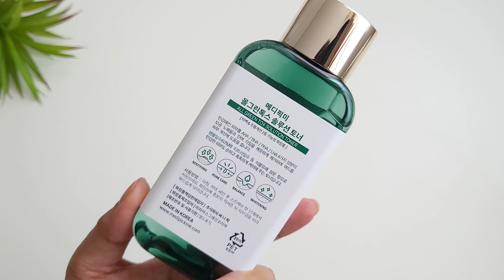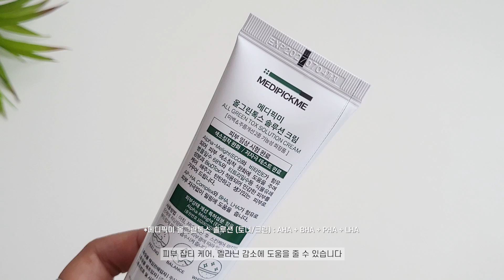메디픽미 | 민감성, 여드름 피부, 진정, 보습, 미백 | 트러블 홈케어, 시카토너, 시카크림, 올그린톡스 솔루션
민감한 피부 홈케어 관리의 기초!
예민하고 거친 피부 표면을 관리하면 메이크업도 매끈하게 표현할 수 있어요
환절기 피부관리 어렵지만 꾸준히 관리해서
겨울까지 촉촉하고 윤기나게 유지할 수 있도록 도와주는 기초 제품이에요 :)

※스타일 표절, 콘텐츠 진행 순서, 스크립트 내용 유사 복제 금지.
표절로 영상 삭제된 채널이 운영 유지 중으로 확인되어
사과문 DM과 함께 관련 내용 공지 예정.

filmed & edited by Mina.이나.h
영상 2차 편집 불가. 유튜브 링크를 사용해 공유해주세요. (이 외 협의 후 활용)

Camera - iphone 15 pro / Galaxy Z Flip3 / SONY / Canon / Leica